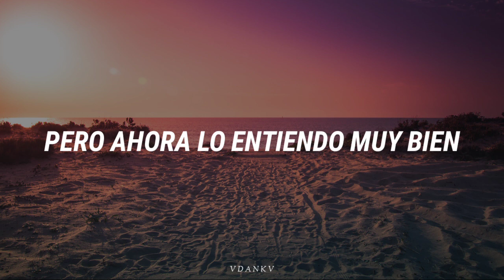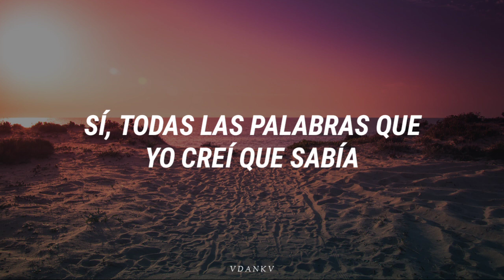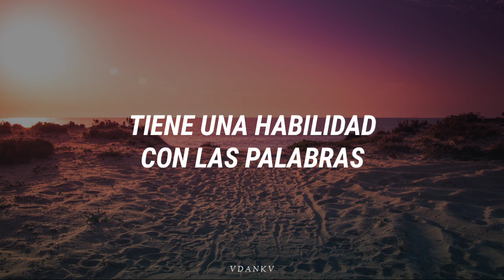Blake Shelton - She's Got A Way Words [Traducción al español]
¡Linda noche!
Una del disco "If I'm Honest" ahora pertenece al nuevo disco de Blake "Fully Loaded: God's Country".

[Lyrics]

When you put two and two together
You figure out love's got four letters
I shoulda known that when I met her
But she had to spell it out for me
After all that second guessing
It's been a long hard history lesson
Hell that's a class I got an f in
But now I understand perfectly

She put the her in hurt
She put the why in try
She put the S.O.B. In sober
She put the hang in hangover (hangover)
She put the ex in sex
She put the low in blow
She put a big F.U. In my future
Yeah she's got a way
She's got a way with words
Yeah she's got a way with words

Little words like "I" and "do"
Lying, cheating, screwed
Yeah all the words I thought I knew
They got a brand new meaning now

[ E t q u e t a s]

blake shelton shes got a way words
blake shelton shes got a way words lyrics
blake shelton shes got a way words en español
blake shelton shes got a way words letra en español
blake shelton shes got a way words subtitulada al español
blake shelton shes got a way words traducida al español